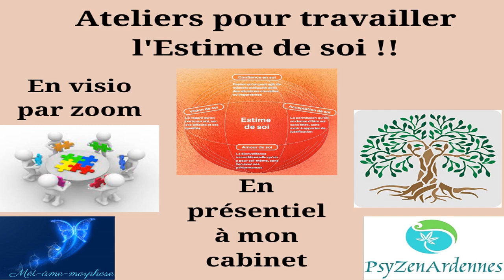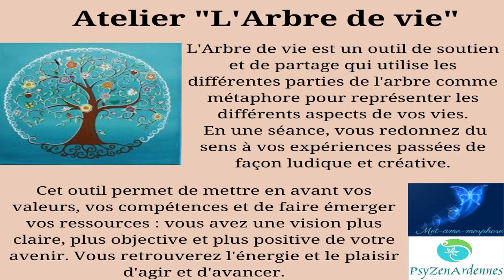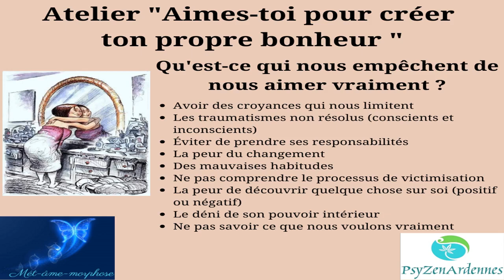Ateliers "Estime de soi" : L'Arbre de vie et Aimes-toi pour créer ton propre bonheur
N'hésitez pas à aller voir la planification des ateliers du 2ème trimestre 2024.

Le lien de paiement pour vous inscrire :
Aimes-toi pour créer ton propre bonheur : 90 € :

Vous êtes intéressé(e)s par un massage tantrique, un soin énergétique, quantique ou karmique, une guidance personnalisée, une hypnose régressive, un atelier collectif ou une initiation à la méditation (au cabinet ou en visio) ou bien autre chose :

# Ateliers collectifs en visio ou en présentiel : Vous devez vous inscrire auprès de Nathalie Brédy.

Grâce à ce lien, vous trouverez toutes les formations, en massages et soins quantiques que nous proposons :

Nathalie Brédy-PsyZenArdennes
Mousse d'Ange
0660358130 : exclusivement par message (sms, whatsapp, messenger)